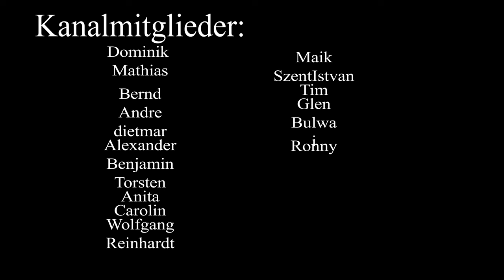🚫 Keine Kompromisse - Ein Song über Standhaftigkeit und Selbsttreue 💪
Keine Kompromisse" ist ein mitreißender Song, der die Bedeutung von Standhaftigkeit und der Treue zu den eigenen Überzeugungen betont. Dieser Track fordert dich heraus, deinem Herzen zu folgen und deine eigene Wahrheit zu leben, auch wenn der Weg einsam und schwierig sein mag. Ermutigend und kraftvoll, liefert dieser Song eine Botschaft von Unabhängigkeit und persönlicher Stärke. Lass dich inspirieren, deine eigenen Wege zu gehen, ohne Kompromisse einzugehen, und entdecke die Freiheit, die darin liegt.